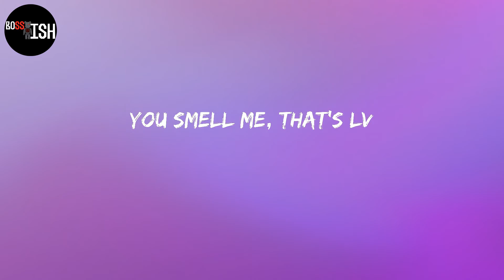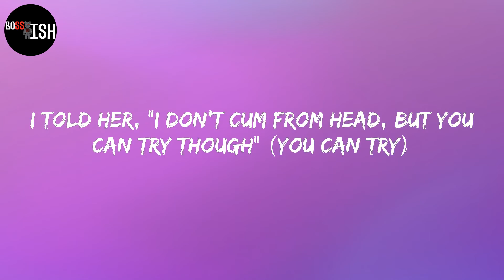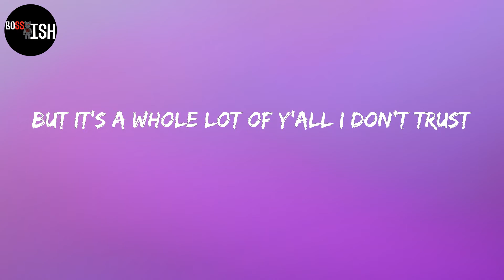Jack Harlow - Nail Tech (Lyrics)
Lyrics:
Mm-mm, mm, mm-mm
Tss